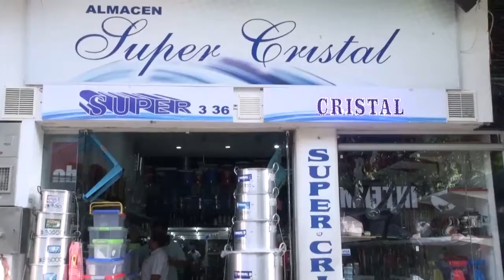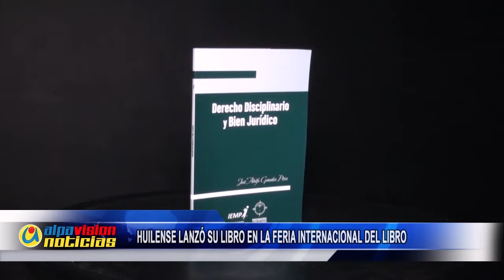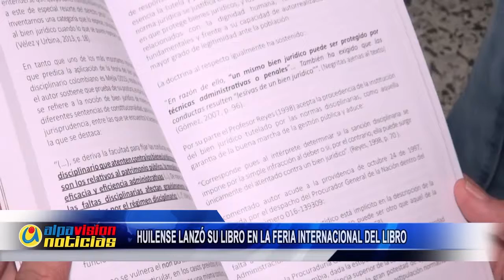ALPAVISION NOTICIAS 27 ABRIL 2018 OK